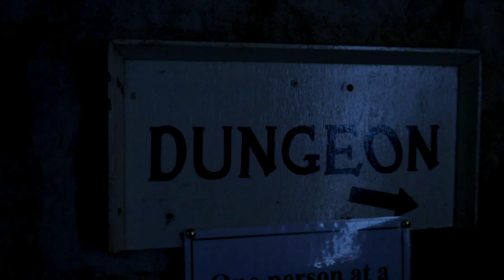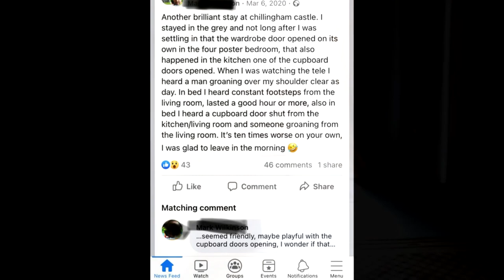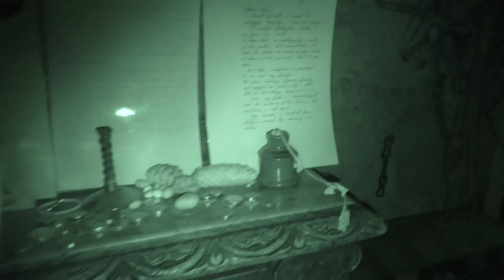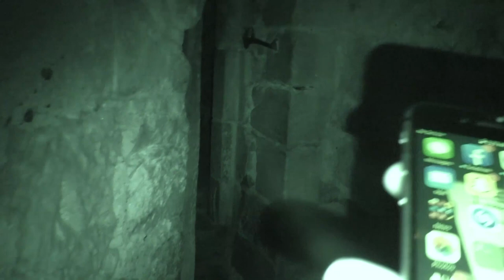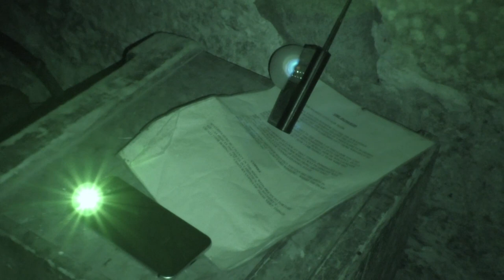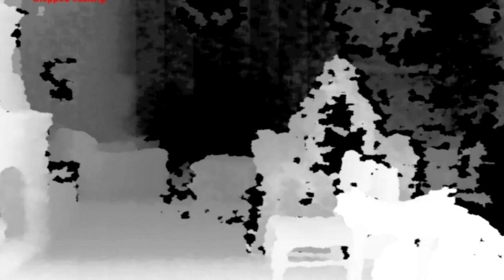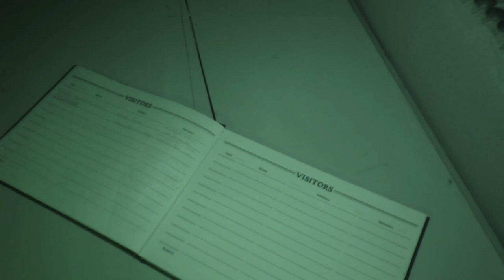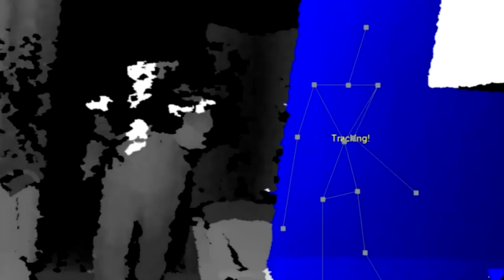A night with the ghosts of Chillingham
Chillingham is regarded as the most haunted place in the UK, and it known internationally because of its ghosts.

The hauntings at Chillingham stem back centuries, and it’s stories go back long before TV or the internet were invented and before ghost hunting was the commercially driven business that it is today.

The activity reported at Chillingham is from full bodies apparitions, disembodied voices, being overcome by powerful emotions, cold spots, doors opening and closing and even a curse on those that disrespect Chillingham.

Chillingham is a place I love going back to, and this one was the first lone investigation there.

0:00 - Intro
0:59 - History and stories of Chillingham Castle
12:07 - The Lake
21:36 - The Devil’s Mile
28:13 - The Monk’s Trail & Hanging Trees
35:45 - The Still Room
43:07 - The Dungeon & Oubliette
56:45 - The Chapel
57:08 - SLS Camera Walk around
1:02:30 - The Courtyard
1:07:43 - The Grey Apartment